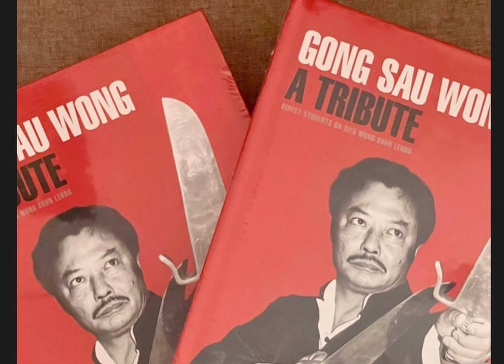Wong Shun Leung: gone for 27 years, never forgotten.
A short tribute to the late, great, Sifu Wong Shun Leung on the 27th anniversary of his passing. The legacy continues, the memories remain, RIP Sifu.